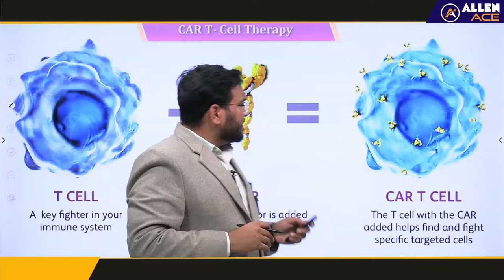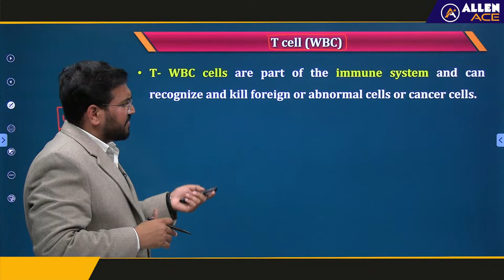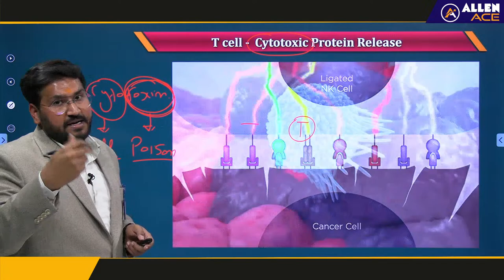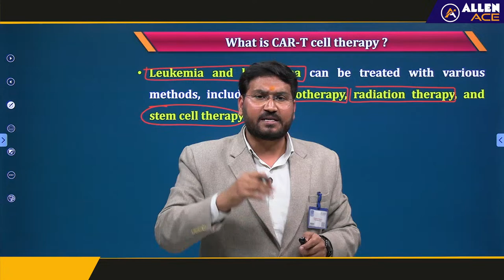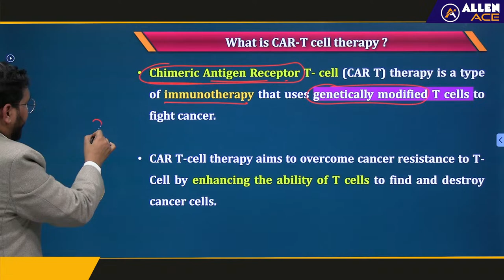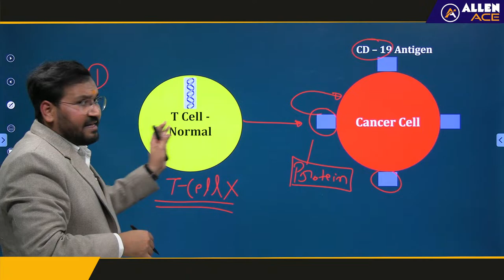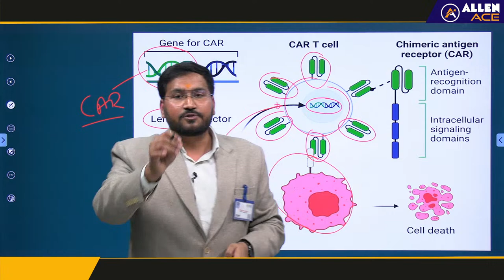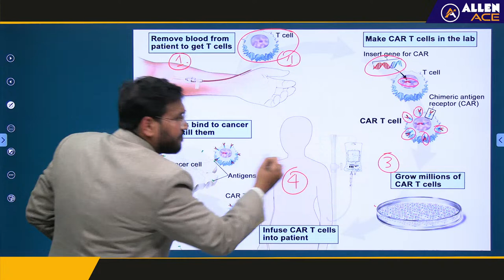Car T-Cell Therapy Fight to Cancer | Science and Technology | ALLEN IAS | By Yogendra Sharma Sir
Car T-Cell Therapy Fight to Cancer | Science and Technology | ALLEN IAS | By Yogendra Sharma Sir @ALLENIASofficial

Learn about how CAR-T cell therapy is revolutionizing cancer treatment in this session by Yogendra Sharma Sir of ALLEN IAS. 🧬🔬🏥